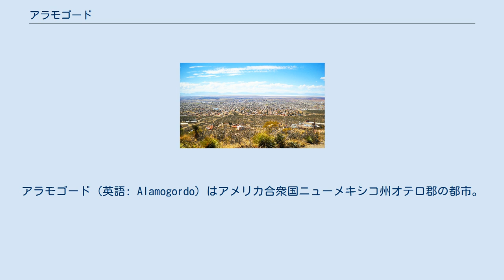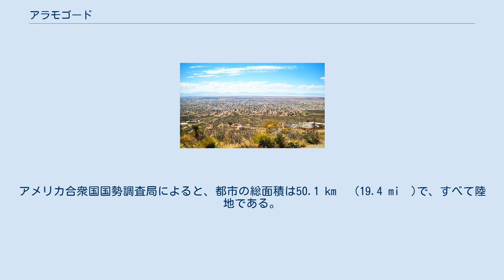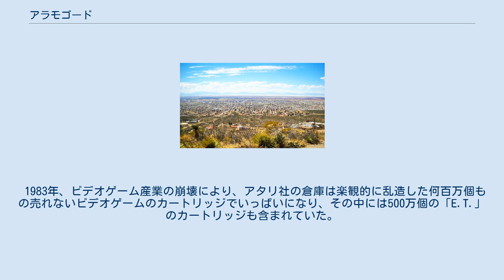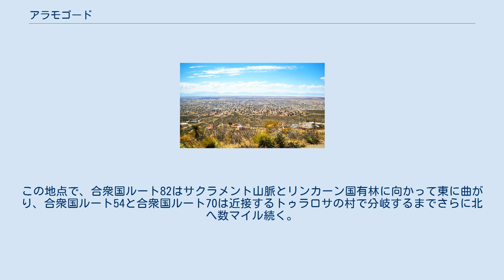アラモゴード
アラモゴード (英語: Alamogordo) はアメリカ合衆国ニューメキシコ州オテロ郡の都市。
人口は2010年の国勢調査で30,403人。
都市の名前はスペイン語で「ふくよかなハコヤナギ」を意味する。
オテロ郡の郡庁所在地である。
ホロマン空軍基地とホワイトサンズ・ミサイル実験場はアラモゴード近くに位置する二つの主要な軍事基地である。
市は最初の宇宙飛行チンパンジーの生誕地、原子爆弾の最初の試験場、そして300万個あると噂されているアタリ社製のゲーム「E. T.」のカートリッジの埋葬地として有名である。
 アラモゴードは 北緯32度53分45秒 西経105度57分8秒 / 北緯32.89583度 西経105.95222度 / 32.89583; -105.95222、サクラメント山脈の西の側面とトゥラロサ盆地の東端に位置し、高度は4,334フィートである。
アメリカ合衆国国勢調査局によると、都市の総面積は50.1 km² (19.4 mi²)で、すべて陸地である。
 基礎データ 人種別人口構成 世帯と家族（対世帯数） 年齢別人口構成 収入と家計 史上初の原子爆弾は、1945年7月16日にアラモゴード爆撃試験場で起爆された。
その3週間後、8月6日、広島に15キロトンのウラン原発リトル・ボーイが投下された。
トリニティ実験場と呼ばれる爆心地は、現在のホワイトサンズ・ミサイル実験場の一部となっている。
これはこの場所で行われた唯一の核実験である。
トリニティ実験場は、実際にはアラモゴードから100マイル離れたところにあり、1年に二度だけ、訪問者のために開放される。
 1954年12月10日、ジョン・スタップは、アラモゴード郊外のホロマン空軍基地で、1.25秒間に時速1,017キロから0キロまで減速されたロケットスレッドに乗った。
彼の身体には瞬間的に重力の46.2倍、3,084キログラムの力がかかった。
人を乗せて地表を動くものとして、最速の記録でもあった。
これは、射出座席で脱出したパイロットが脱出直後の急減速によって身体にどのような影響を受けるかを調査する空軍のプロジェクトの一環として行われた。
彼は調査チームを率いる立場にあったが、自ら実験台に志願していた。
マーフィーの法則も同プロジェクトから生まれている。
 ハム (Ham) は世界で最初に宇宙飛行を体験したチンパンジーで、「宇宙における最初の自由な生物」として合衆国に宣伝された。
彼は1961年1月31日、フロリダ州ケープ・キャナヴェラルから打ち上げられ、16.5分間で155マイル飛行後に大西洋へ無事に着水した。
ハムは1983年に27歳で死亡し、遺体は西に帰り、アラモゴードにあるニューメキシコ宇宙歴史博物館前の芝生に埋葬された。
 1982年3月、スペースシャトル・コロンビアが3度目のシャトル・ミッションSTS-3でアラモゴード近郊のホワイトサンズ・ミサイル実験場に着陸した。
シャトルのオービタがカリフォルニアとフロリダ以外に着陸したのは、この時だけである。
 1983年、ビデオゲーム産業の崩壊により、アタリ社の倉庫は楽観的に乱造した何百万個もの売れないビデオゲームのカートリッジでいっぱいになり、その中には500万個の「E.T.」のカートリッジも含まれていた。
アーケード機でヒットが確立された、または発売前にテストされたゲームよりも、映画に基づいたビデオゲームを作ること(そして単純に映画が人気だからゲームも売れると予想すること)は非常に疑わしい決定ではあったが、完成したゲームは史上空前の低品質であった。
アタリ社はクリスマス商戦に間に合わせるため「E.T.」をおよそ6週間(通常のゲーム開発期間の3分の1未満)で開発するよう急がせたが、結果としてE.T.のキャラクターを読み込むのに時間がかかってプレイヤーを苛立たせる上、プロットやグラフィックスも標準以下で、ろくにプレイできないゲームになってしまった。
アタリ社の当時の社長兼CEOによれば、「ほとんどすべてが返ってきた」という。
 捨て値で販売して過剰在庫を捌こうとしたビデオゲームメーカーもあったが、アタリ社は値下げしても売れ残ったゲームとゲーム機の在庫を、テキサス州エルパソの工場から14台のトラックに積んで送り出し、1983年9月末にアラモゴードの埋め立て地に捨てた。
場所を特定されないように、キャタピラーでゲームを平らに押し潰し、コ...